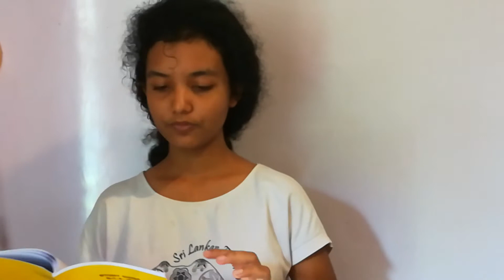1/3 THE Earthen Goblet by Harindranath Chattopadyana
Personification,symbolism,metaphor,conversational form,inversion,visual thermal image ,alitteration,irony
Helplessness,slaughtered,lonely,fatal no identity artificiality,industrialization & modanization,captivated ,suffer,soficticatedshapely,death,sad..
Tortuous transformation,metamorphosis ( the burning process removed its life)...
Nature ,simple , beauty and fragrance ,life unshapely,happy & satisfaction,original,friendship,